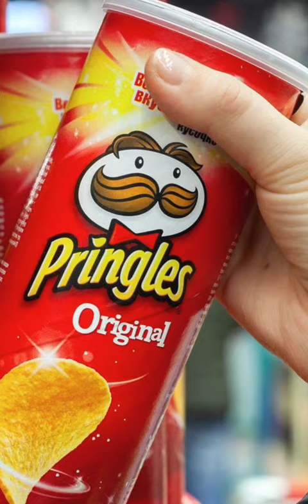Pringles, una papa-tente valiosa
Se ha rebasado el medio siglo de existencia de Pringles, una marca que cambió las reglas de los aperitivos.

En 1970, Alexander Liepa, según los registros de patente de P&G, desarrolló lo que hoy conocemos como Pringles, un aperitivo con forma de paraboloide hiperbólico, que emulaba la experiencia de las papas fritas.

A esta singularida se suma su envase, inventado por Freud Baur, el clásico packaging en forma de cilindro vertical, que por cierto, durante varios años fue fuertemente criticado por ser una verdadera pesadilla para el reciclaje. Esto cambiaría en 2020, cuando cambiaron sus materiales para ser mayormente sostenible.

La marca gráfica de Pringles también ha evolucionado. Desde su versión de 1967 se ha acompañado de «Julius Pringles», mascota de la empresa diseñada por Louis Dixon.

Recientemente, la empresa propiedad de Kellogg's, presentó el rediseño de su marca, el cual fue nuevamente criticado por sus deficiencias gráficas, expresivas y técnicas.

Pringles, medio siglo de una patente… una papa-tente valiosa.

Brandiosas es el portal informativo en español de branding y comunicación. Las más poderosas e influyentes marcas, su universo y creadores... ¡son Brandiosas!